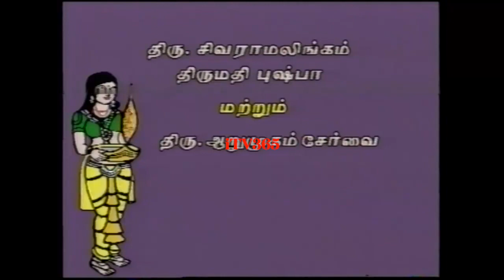Just Married, 25 வருடங்களுக்கு முன், இந்து சீர்திருத்த திருமணம் - பார்த்து மகிழவும்! | 25 years ago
Just Married, 25 years ago!  25 வருடங்களுக்கு முன், இந்து சீர்திருத்த திருமணம் - பார்த்து மகிழவும்!

Hindu Self-Respect Tamil Marriage: marriage was conducted without any religious rituals performed by pandit. With leaders such as Periyar and Ex Chief Minister of Tamil Nadu Mr.Anna spearheading the self-respect marriage movement, the concept got acceptance and entrenched in the minds of Tamil people.